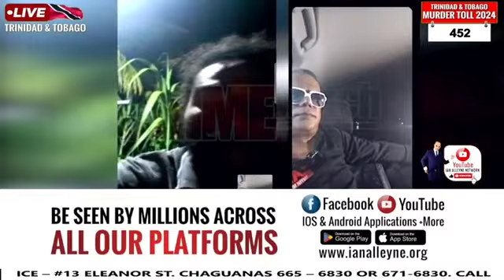The father of (2) kids who were found dead along with their mother, spoke exclusively with Ian.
Dad breaks his silence: The father of two (2) spoke exclusively with Ian Alleyne.

This is what he had to say...

On Wednesday 11th September, 2024: the bodies of a mother and her two children who were reported missing were found inside a decommissioned WASA tank at Parrot Hall, Parlatuvier in Tobago.

• The deceased, 33-year-old Sarah Smith, and her two (2) children, 3-year-old Genuine Smith and 18-month-old Phoenix Smith were reported missing after they were last seen walking naked into some bushes in the Parlatuvier area on Monday 2nd September, 2024.